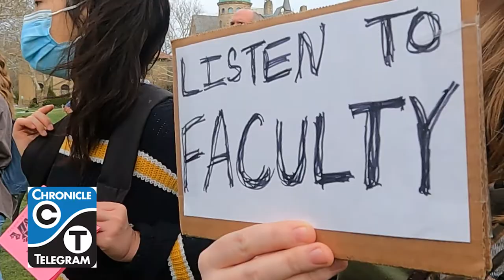Oberlin College Student Protest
The Oberlin Student Labor Action Coalition (SLAC), in coordination with Students for Energy Justice (SEJ), held a rally on the steps of Wilder Hall to make a series of demands on behalf of students working at the college. Read Jason Hawk's coverage of the event and other local news coverage in in the Chronicle-Telegram digital edition.